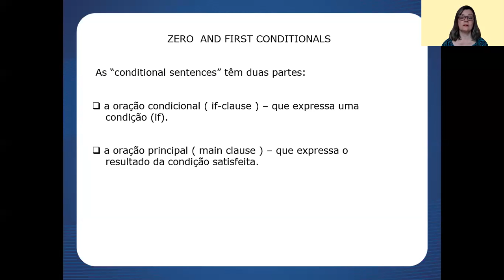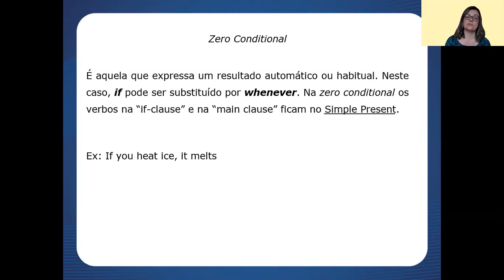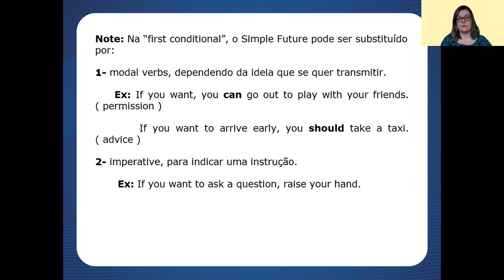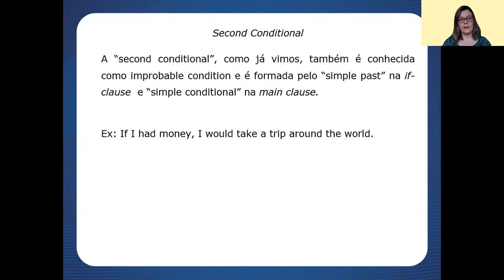Aula 07 de Inglês - 3ª Série E.M. - Professora Cássia Pinto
- MATRÍCULAS ABERTAS -

Aula 7 de Inglês, para a 3ª série E.M. Essa aula vai te ajudar a manter a consistência que você precisa nos seus estudos.